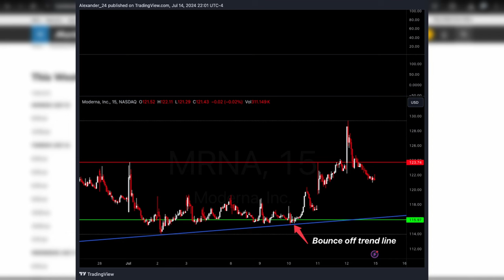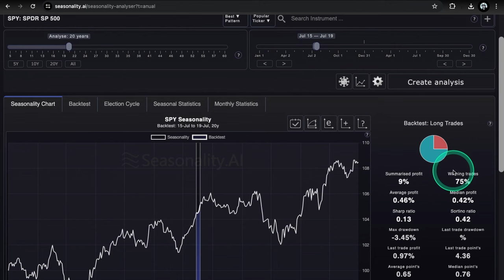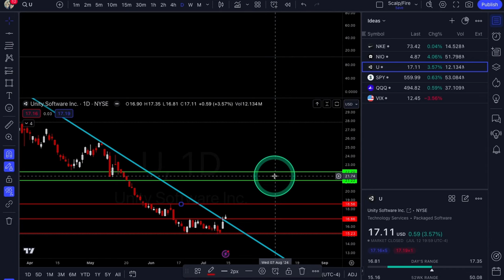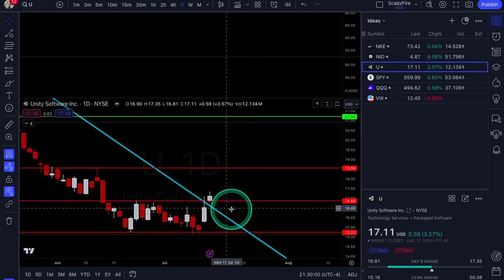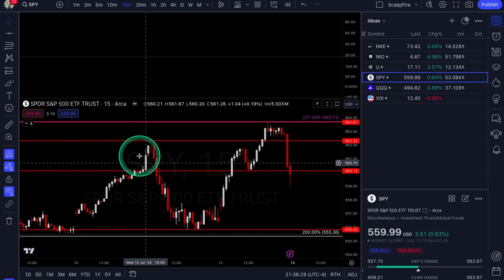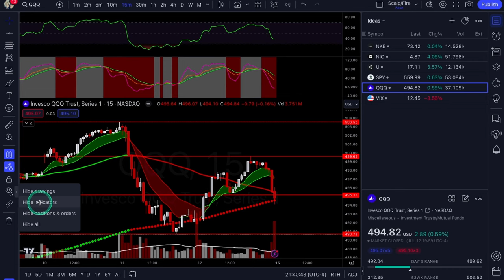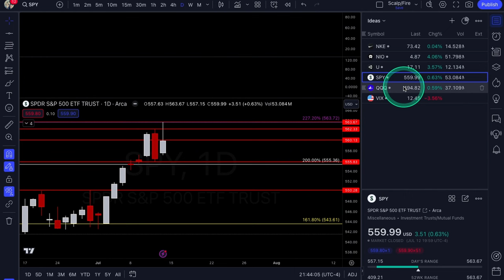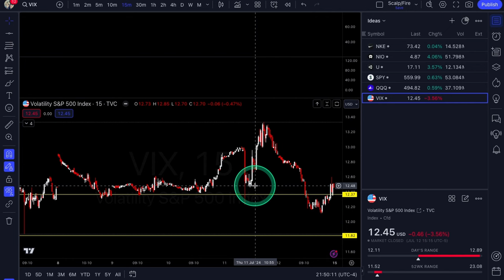OPTIONS Trading Ideas | July Week #3 | Xtrades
In this video, Alexander goes over previous week setups & trades, this weeks economic calendar for market moving catalysts, market seasonality, NKE, NIO & U for potential trade setups. Also covers SPY, QQQ & VIX for more broad market analysis. Tune in every weekend for new ideas & market outlook!